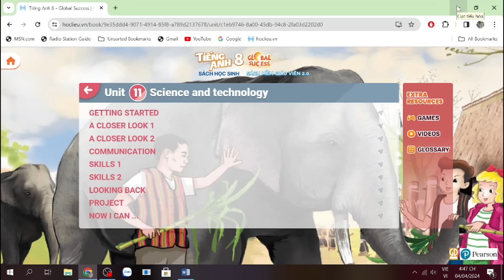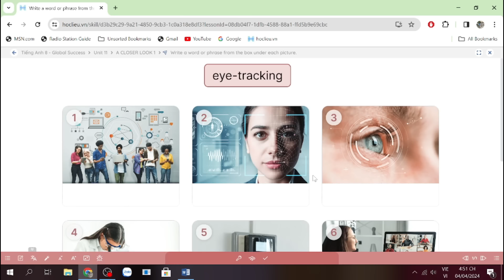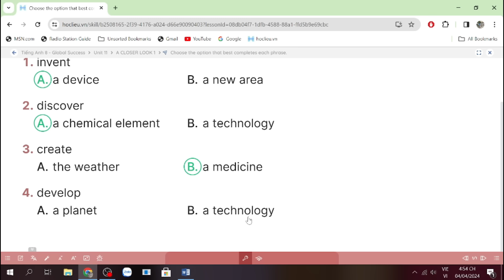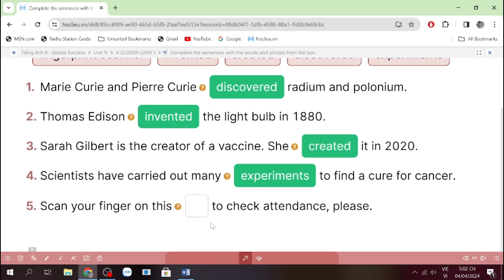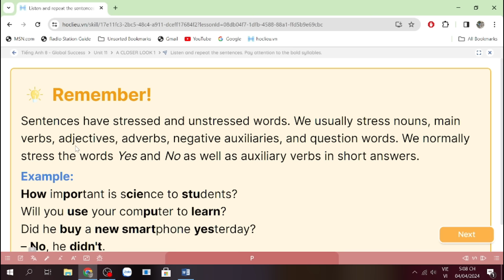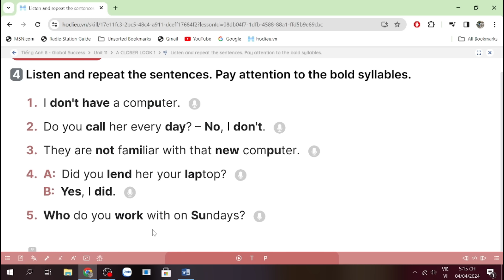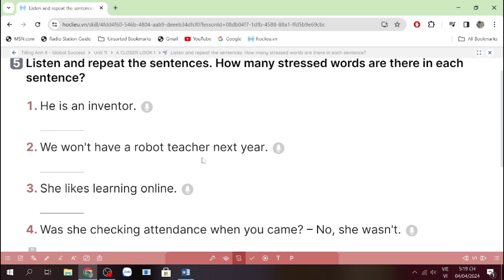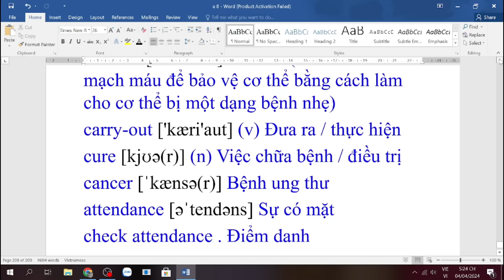Tiếng Anh lớp 8 (sách mới) Global success. Unit 11. A closer look 1 - Ms Kathy